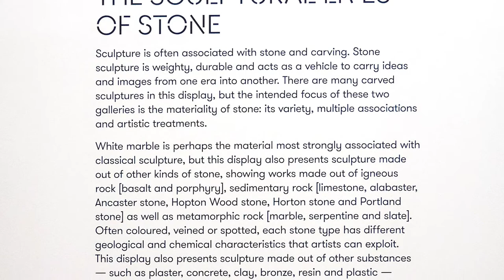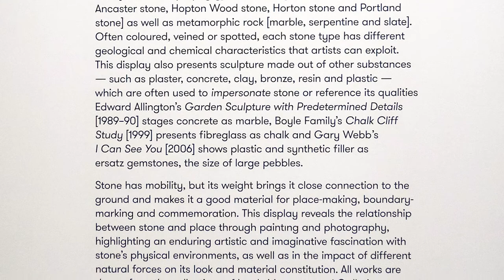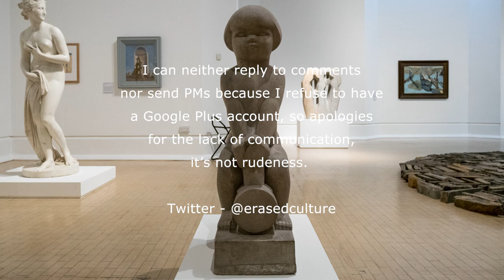Rock, Pebble, Quarry: The Sculptural Lives of Stone ex - Leeds Art Gallery - April 2018